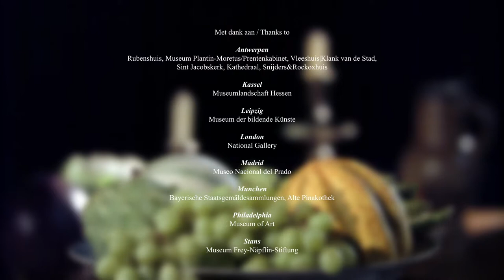Film Frans Snijders NL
Film Frans Snijders